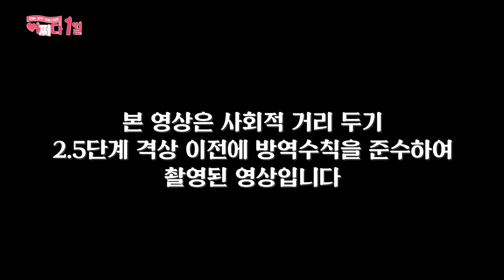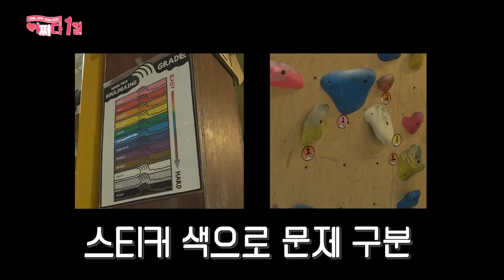[어쩌다 1일] EP.30 새로워! 짜릿해!! 성취감 쩔어!! 설♥태인 커플의 클라이밍(암벽등반) 도전기! Special Experience, Indoor Rock Climbing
❗본 영상은 사회적 거리두기 2.5단계 격상 이전에 방역수칙을 준수하여 촬영된 영상입니다.❗

추운 겨울, 활기차게 몸을 움직이며 즐거운 시간을 보낼 수 있는 운동을 소개합니다!
근력과 유연함을 모두 길러주는 부산 이색체험 스포츠 “클라이밍(암벽등반)”

체험전 안전 교육 영상 시청은 필수!
초보자라서 걱정된다구요?!
핑크색부터 검은색까지 난이도별로 체험 가능해,
처음 하는 사람도 쉽게 성취감을 느낄 수 있어요!

[클라이밍(암벽등반)의 장점]
1. 신체강화
클라이밍은 전신은동으로 팔, 다리, 배 등, 코어의 근력은 물론 일상에서 쓰지 않는 근육까지 사용하면서 몸 이곳 저곳의 근육을 빈틈 없이 잡아줘요!
지구력은 물론이고 발란스와 유연성까지~ 근력은 늘고 체지방은 줄고~!
2. 다이어트
칼로리 소모 높다는 수영보다도 1.5배 칼로리 소모된다는 사실!
3. 두뇌발달
어떻게 풀어나갈지 고민하다보면 답은 나옵니다!
집중력과 판단력이 중요한 클라이밍은 두뇌 발달에 도움된다고 하네요!
4. 스트레스 해소
성취감으로 시작해 성취감으로 끝나는 클라이밍!
스트레스 해소에 직방~! 삶의 활기를 불어 넣어줘요!

면역력/창의력/성취감/근력/균형감을 높여주는 클라이밍! 안할 이유 없죠?!

설인커플따라 부산 이색체험 클라이밍 랜선 여행으로 즐겨보세요♥

Accidentally Dating Ep.30 : Have a Special Experience at busan, Indoor Rock Climbing